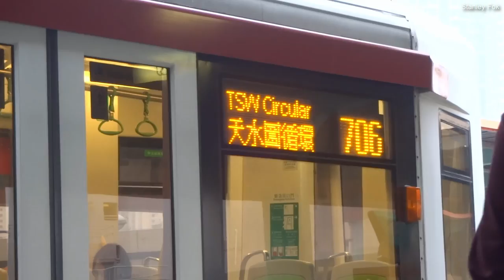【車站觀測】輕鐵頌富站(上篇) Hong Kong LRT Chung Fu stop Part1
又是為了做IES而拍的.
The copyright of this video is belongs to Stanley Fok, you are not allowed to make use of the video or re-upload the video without Stanley Fok' s agreement and permission.